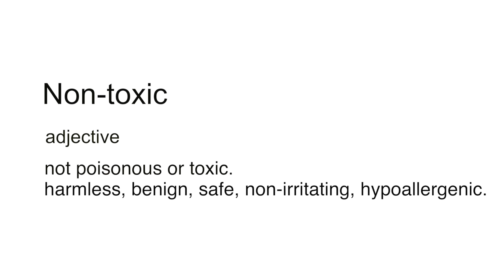NON-TOXIC | NON-TOXIC VIBES ONLY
NON-TOXIC VIBES ONLY!

Hey guys!
so this is the start of me living a more healthier, more green, more non-toxic lifestyle.
I will be sharing products that I have started using in future videos. Trying to use a natural alternative to things I already have will be a challenge but I'm ready.